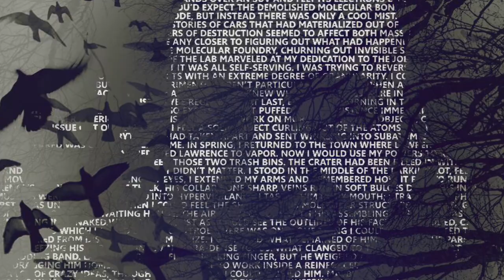Johnny Was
New film trailer